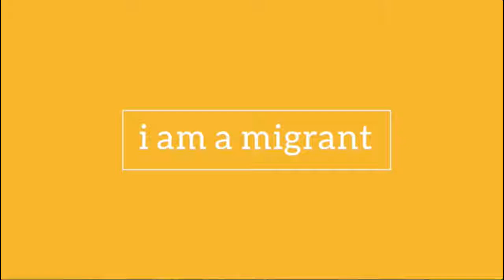Saif - i am a migrant - A Stick & A Ball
Saif grew up playing soccer and basketball. He discovered baseball shortly after he moved to the U.S. This was his reaction.